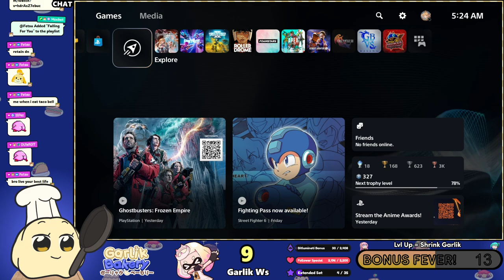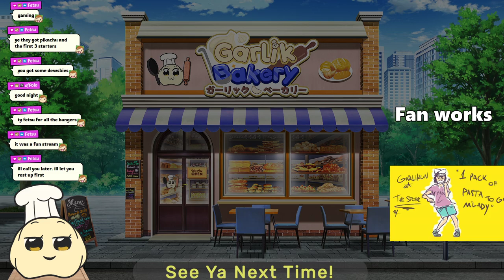[03/02/24] Lots of Side Order, Wonder Last Level, Narmaya, and a rather Typical Saturday (Part 2)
A classic Season 14 Garlik Bakery VOD!

Some music audio from the original stream may not appear in VODs, which may be why some scenes may sound like they're missing them.

Music played at the start and in some intermission sequences likely comes from the talented folks at GameChops. Check them out here:

Other Music credits will be posted here if relevant.